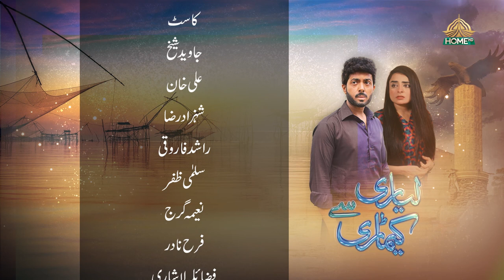Lyari Say Keamari Episode 7 Ptv Home